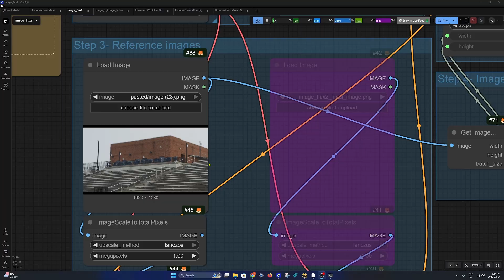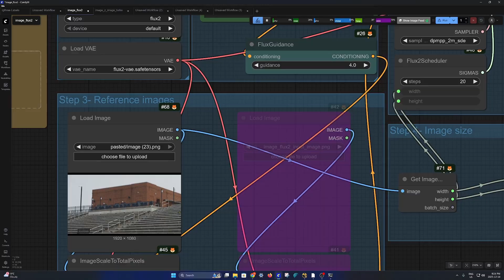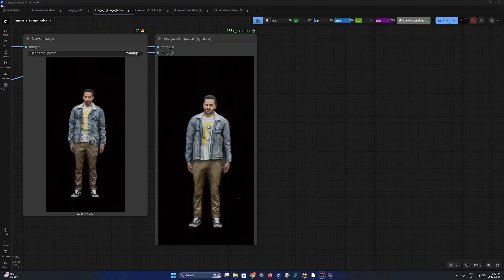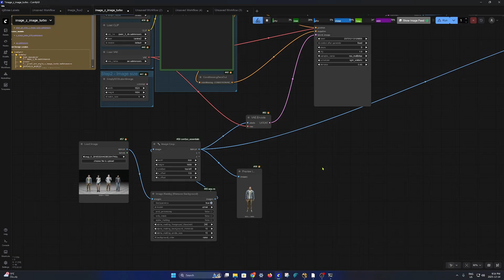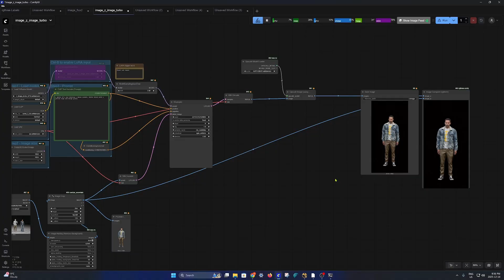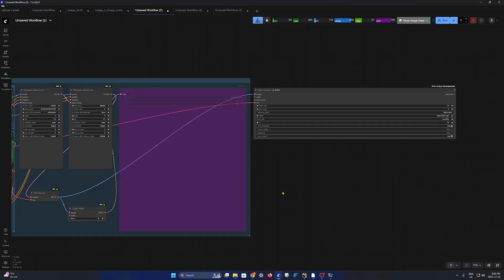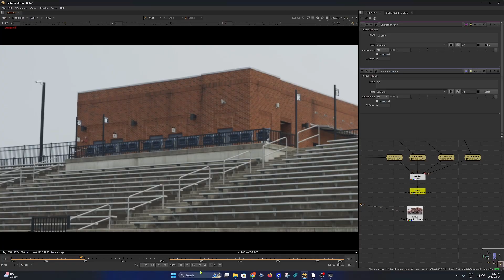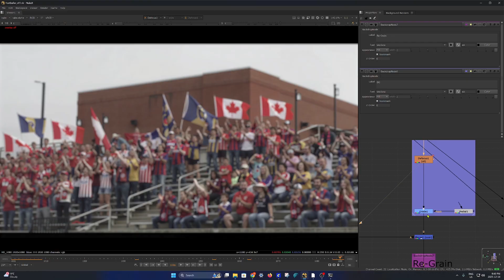AI Crowd generation in Comfyui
🎬 AI Crowd Generation for VFX — From Empty Stadium to Final Shot

In this video, I break down a production-style AI crowd generation workflow that turns an empty stadium plate into a fully animated soccer crowd, starting from a single still frame — then integrates a real player shot on green screen using a traditional VFX pipeline.

This isn’t a gimmick or a demo-only trick. The goal is to show how AI can be used responsibly inside real VFX workflows, while keeping control, stability, and compositing flexibility.

🔹 Workflow Breakdown:

• Flux 2 — Generate a realistic crowd into empty stadium bleachers
• Wan 2.2 — Animate the crowd with stable, subtle motion
• SeedVR2 — Upscale and clean the AI output without over-sharpening
• Frame Interpolation — Convert 16fps AI output to 24fps
• Nuke — Key and composite a real soccer player shot on green screen

🎯 Why This Matters for VFX:

• No extras or crowd shoot required
• Plate-aware, flicker-free background crowds
• Fully compatible with Nuke and traditional comp workflows
• Ideal for stadium shots, sports ads, crowd extensions, and previs

If you’re a compositor, VFX artist, or filmmaker curious about where AI actually fits into production — this one’s for you.